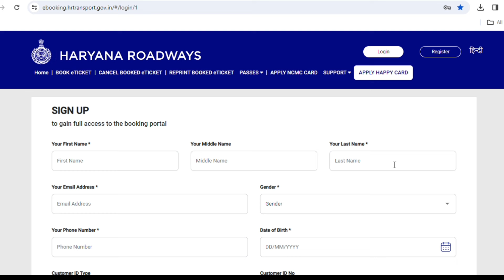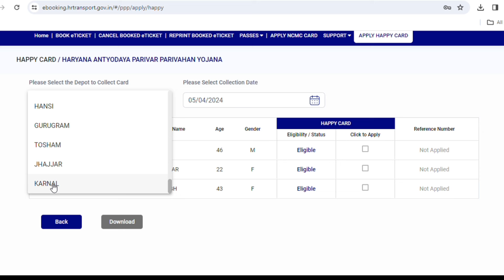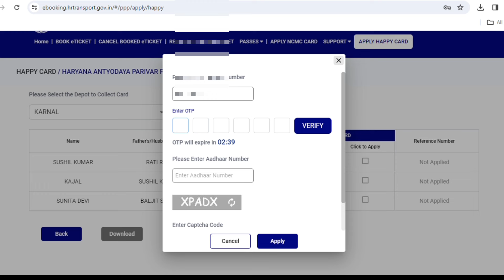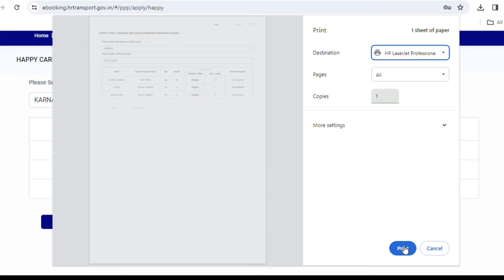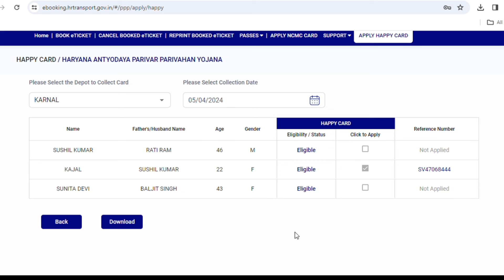हरियाणा BPL फ्री बस पास कैसे बनाएं | हैप्पी कार्ड ऑनलाइन आवेदन प्रक्रिया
हरियाणा सरकार ने BPL परिवारों के लिए मुफ्त बस यात्रा की सुविधा प्रदान की है। इस वीडियो में, हम आपको बताएंगे कि कैसे आप हरियाणा हैप्पी कार्ड के लिए ऑनलाइन आवेदन कर सकते हैं और मुफ्त बस यात्रा का लाभ उठा सकते हैं। इस योजना के तहत, पात्र परिवार हर साल 1000 किलोमीटर तक मुफ्त यात्रा कर सकते हैं।

हरियाणा BPL फ्री बस पास, हैप्पी कार्ड ऑनलाइन आवेदन, मुफ्त बस यात्रा हरियाणा, हरियाणा रोडवेज हैप्पी कार्ड, BPL परिवार मुफ्त बस पास, हैप्पी कार्ड योजना, मुफ्त यात्रा कार्ड हरियाणा, हरियाणा परिवहन विभाग, हैप्पी कार्ड आवेदन प्रक्रिया, मुफ्त बस पास आवेदन, हरियाणा हैप्पी कार्ड आवेदन, BPL परिवारों के लिए मुफ्त यात्रा, हैप्पी कार्ड के लाभ, हरियाणा रोडवेज मुफ्त यात्रा, हैप्पी कार्ड पात्रता, मुफ्त बस यात्रा योजना, हरियाणा सरकार की योजनाएं, हैप्पी कार्ड के फायदे, मुफ्त यात्रा पास आवेदन, हरियाणा परिवहन योजनाएं, हैप्पी कार्ड के लिए आवश्यक दस्तावेज, मुफ्त यात्रा कार्ड के लिए आवेदन, हरियाणा रोडवेज पास, हैप्पी कार्ड के लिए पात्रता मानदंड, मुफ्त बस यात्रा के लिए आवेदन, हरियाणा हैप्पी कार्ड योजना, BPL परिवारों के लिए हैप्पी कार्ड, मुफ्त यात्रा पास के लाभ, हैप्पी कार्ड आवेदन फॉर्म।